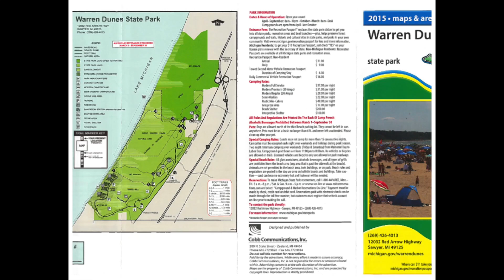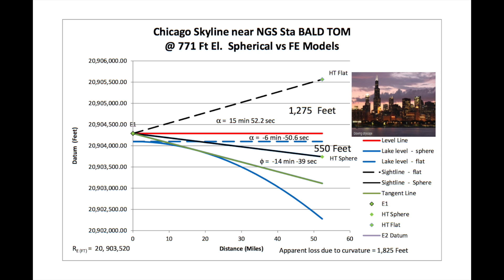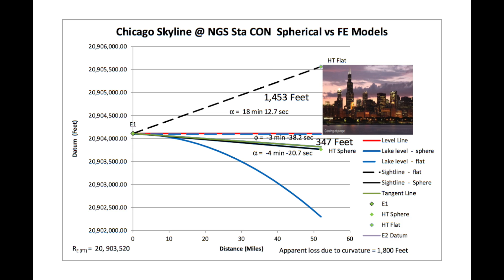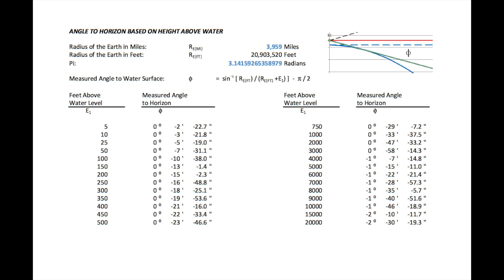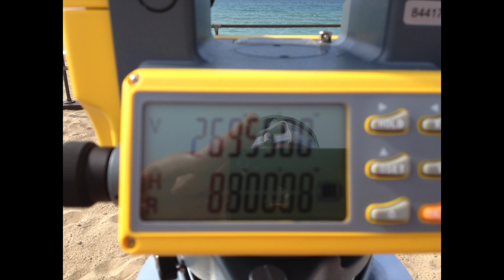Flat Earth Experiment (4 of 5)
Flat Earth Experiment - The horizon recedes away from the eye level as distance above Lake Michigan increases.  Sixteen angles have been turned from NGS survey station CON and near BALD TOM on Tower Hill to the level horizon on the lake surface that are consistent with the WGS 84 coordinate system.  Visibility was poor, preventing revealing photographs from being taken which would be consistent with the flat or spherical models.
Homework Assignment #2:  Take a photograph (video) from the Warren Dunes state park concession stand that includes the steel beam (Station CON) and also shows street level on the Chicago Skyline, confirming the flat earth model.
Homework Assignment #3:  Take a photograph midway up Tower Hill which shows only the top portions of Chicago Skyline buildings, confirming the spheroid model.
Errata:  Magnetic azimuths stated are incorrect.  Steel beam (Station CON) may have impacted the readings.